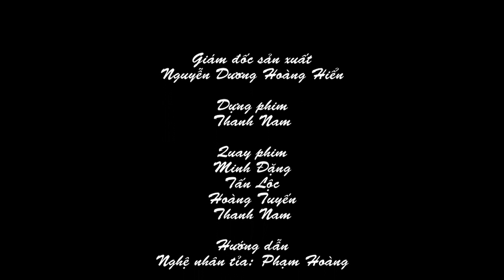Bộ dụng cụ cắt tỉa rau củ quả chuyên nghiệp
Giới thiệu bộ cắt tỉa rau củ quả chuyên nghiệp, giá tốt
Cắt tỉa hoa quả đã không còn xa lạ với chúng ta, ngoài việc ăn uống thì trên bàn tiệc việc trang trí cũng không kém phần quan trọng. Hôm nay, Dụng Cụ Bếp Bánh sẽ giới thiệu đến các bạn các bộ tỉa rau củ quả chuyên nghiệp giúp các bạn dễ dàng với các mẫu khó nhất!